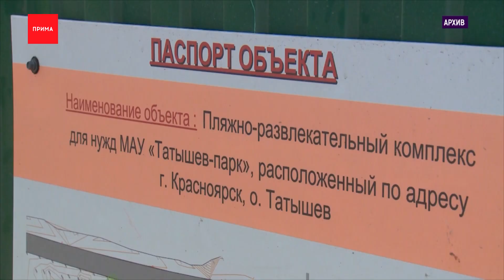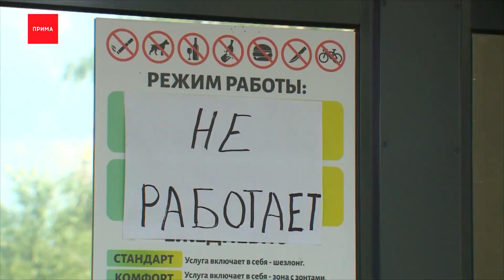Полиция раскрыло дело закрытого бассейна на острове Татышев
Красноярские следователи раскрыли дело все ещё закрытого бассейна на острове Татышев, связанного с бандой Малиновского. Скандальный водный комплекс проработал всего сезон, а сейчас одну из фигурантов уголовного дела будут судить за повреждение культурного слоя при строительстве комплекса. Всё это — подробности одного большого дела красноярской банды. Глава ОПГ — Ярослав Малиновский — всё ещё в розыске. В следственном комитете выяснили: близкая знакомая главаря, работала замом генерального директора компании «КрасТехСпец» и по сути руководила строительством пляжного комплекса на острове. Сама фирма, по данным силовиков, была подконтрольна Малиновскому. В процессе рабочие перерыли и разрушили археологический объект.

Перед началом стройки специалисты фирмы «Крастехспец» должны были провести исследование участка, но сэкономили и хотели ускорить сроки, чтобы быстрее открыть бассейны и начать собирать с горожан деньги. В итоге, ущерб составил 126 миллионов рублей. А пляжный комплекс превратился в улику. И продолжает разрушаться под солнцем и снегом уже второй год. Все материалы расследования направлены в прокуратуру для дальнейшего рассмотрения в суде. По делу проходит и замдиректора «Татышев-парка» Игорь Винокуров.